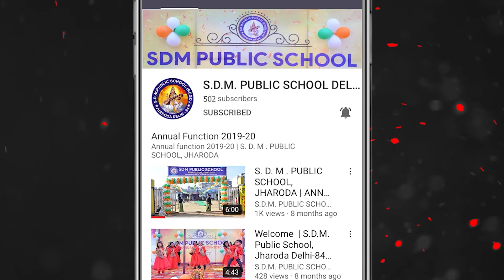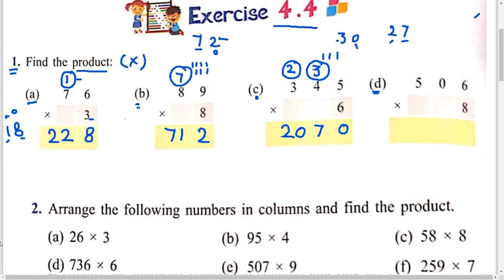Class 3rd | Maths , Ex - 4.4 | S.D.M. PUBLIC SCHOOL | 2021-2022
DEAR STUDENT'S ,
Today we solve Class - 3rd , Maths  Ex - 4.4 Session 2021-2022